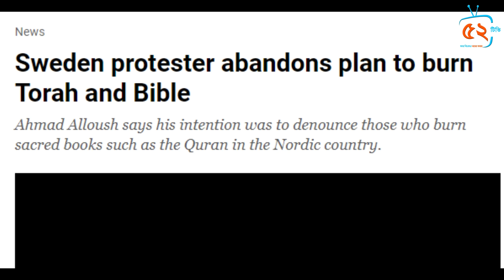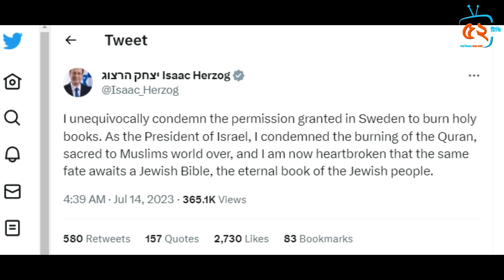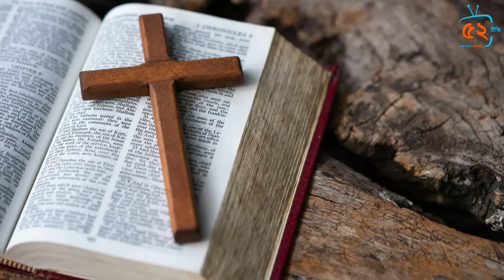কোরআন পোড়ানোর কঠিন প্রতিশোধ ? এভাবেই হবে ইসলামের বিজয়!ক্ষোভে ফুসছে ইসরায়েল ! নতুন দলে ইমরান খান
যে কোন ধরনের স্পন্সরশিপ /প্রেমোশনের জন্য যোগাযোগ করুন ০১৯২০২৫১৫৩২ !